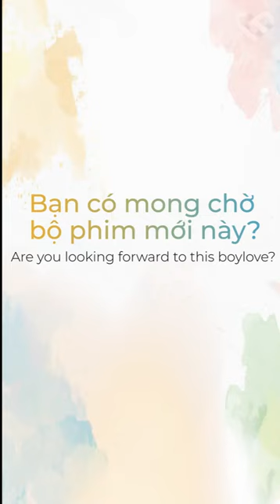[HOT] Man Trisanu, Ben Bunyapol và Up Poompat fitting boylove STEP BY STEP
Boylove: STEP BY STEP
Cast: Man Trisanu, Ben Bunyapol, Up Poompat

Biên tập nội dung: Đặng Vũ Linh
Thiết kế đồ họa: Đặng Vũ Linh
Thực hiện video: LakornGo !

© Video thuộc về LakornGo !
☞ Vui lòng không reup, sử dụng hình ảnh trong video